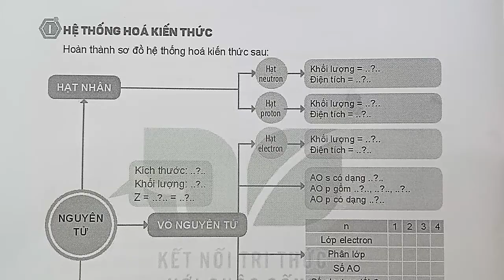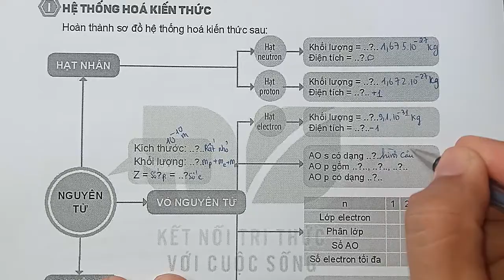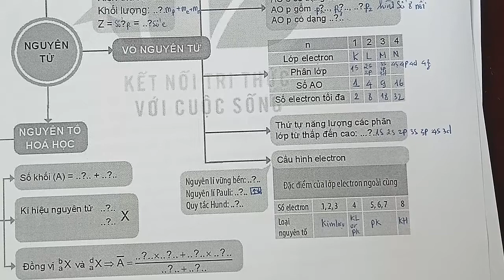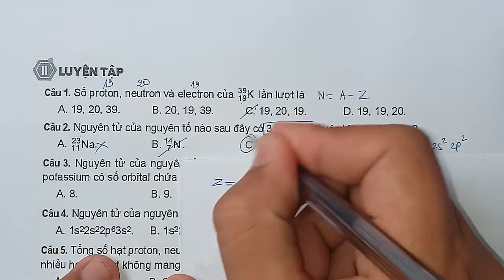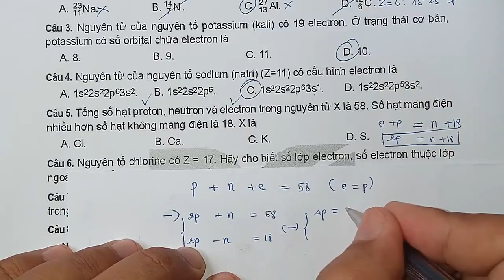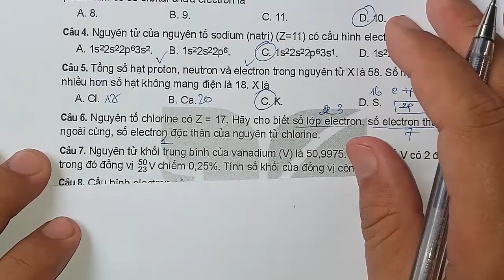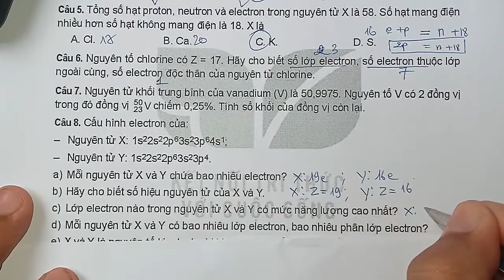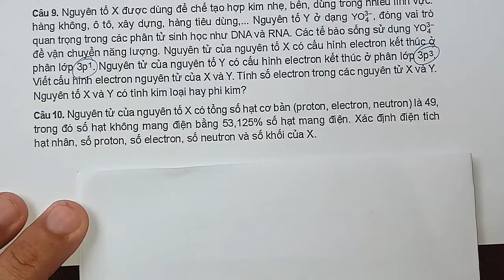HÓA HỌC 10 - BÀI 4: ÔN TẬP CHƯƠNG 1 || SÁCH KẾT NỐI TRI THỨC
ÔN TẬP CHƯƠNG 1 HÓA HỌC 10 SÁCH KẾT NỐI TRI THỨC VỚI CUỘC SỐNG. luyện tập môn hóa 10 chương 1 sách kết nối tri thức